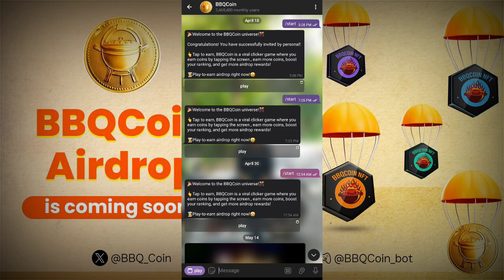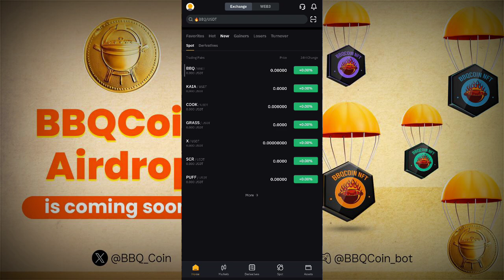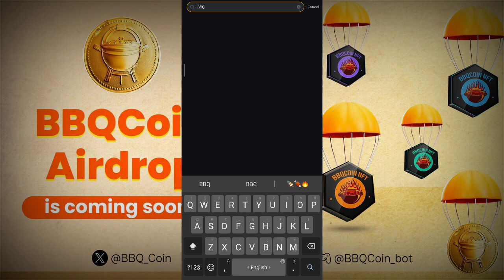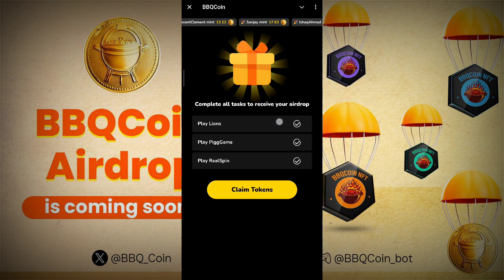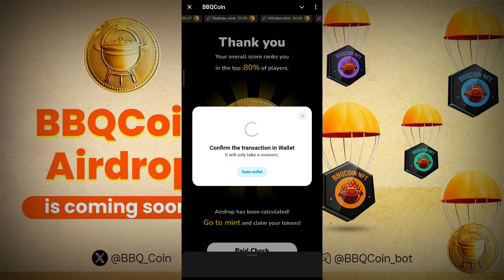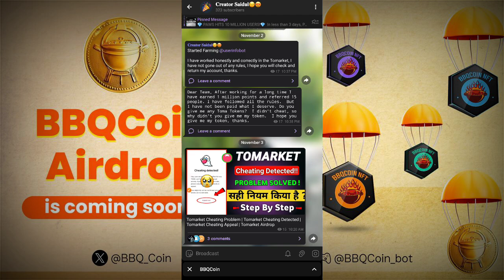BBQ Airdrop Claim Bybit | BBQ Airdrop NFT Claim | BBQ Airdrop Listing Update | BBQ Token Price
Video me maine aapko bataaya hai BBQ NFT Claim Kaise Karna Hai, BBQ Airdrop Claim Process, BBQ Coin Price Ke Bare Me

bbqcoin withdrawal
bbqcoin new link
airdrop crypto
BBQ Airdrop Claim
BBQ Airdrop NFT Claim
BBQ Airdrop Listing Update
BBQ Token Price